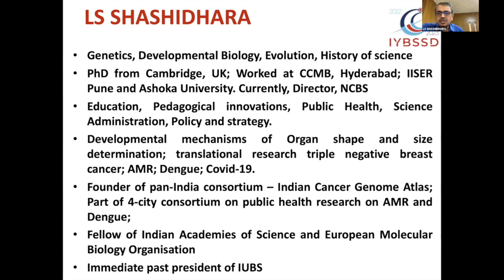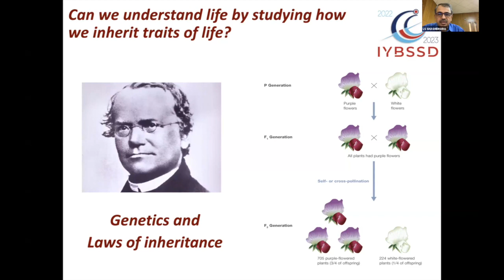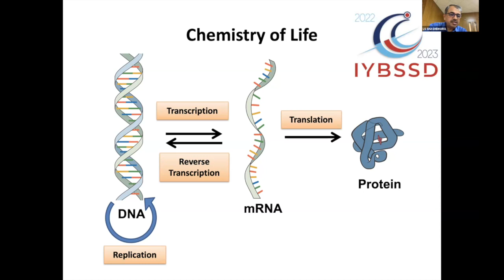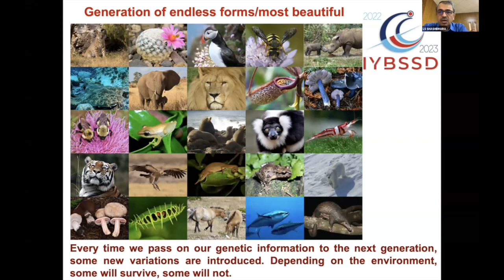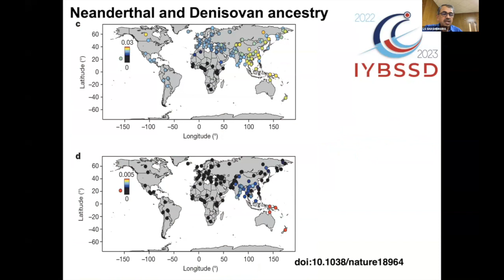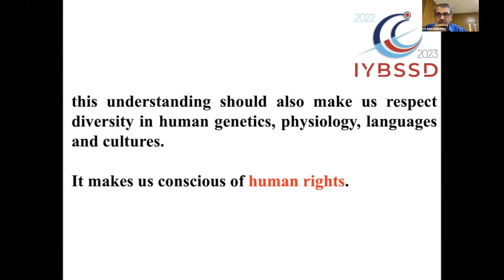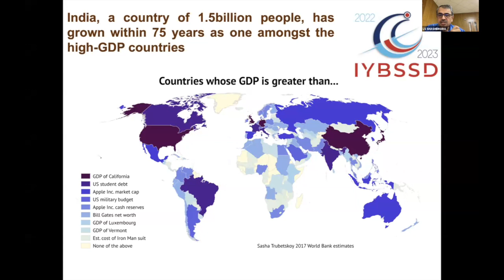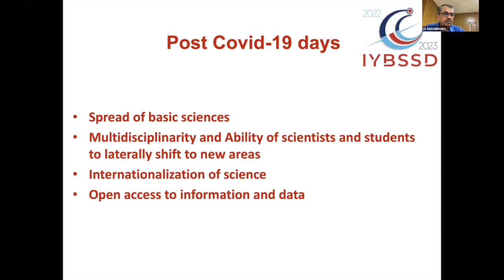More Science of Life for Better Science for Life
In this talk, with the help of specific example, L.S. Shashidara, from National Centre for Biological Sciences, Bengaluru, India and past president of the International Union of Biological Sciences highlights how fundamental discoveries in genetics and evolutionary biology have shaped all our innovations in agriculture and biomedical sciences and beyond.